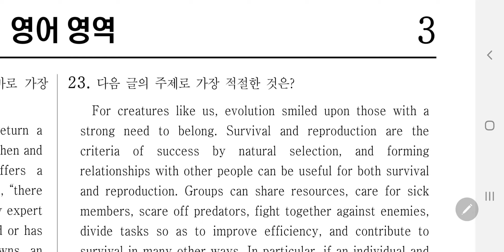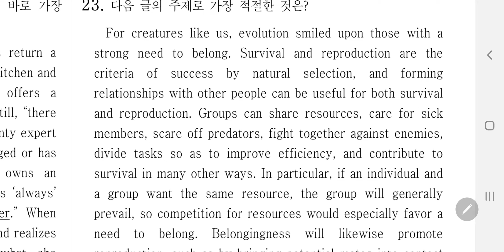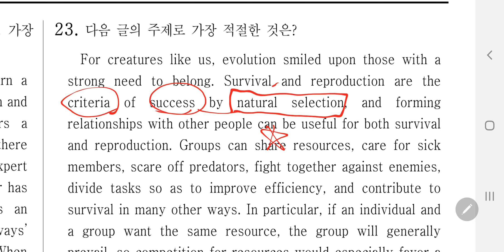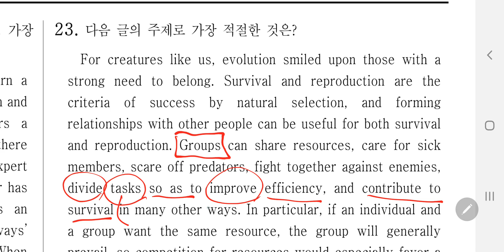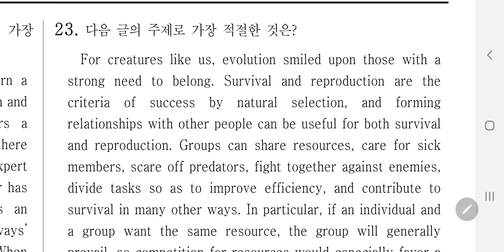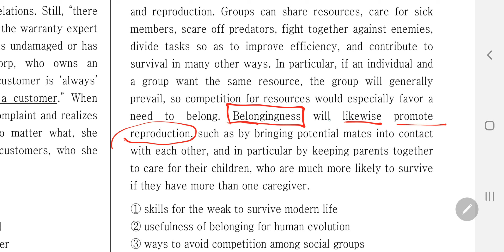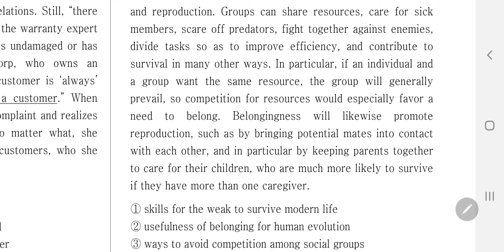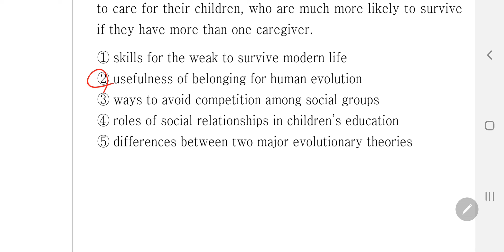[앨리스영어] 2022년 9월모의고사 고1모의고사 23번-미리공부하는 수능영어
For creatures like us, evolution smiled upon those with a strong need to belong. Survival and reproduction are the criteria of success by natural selection, and forming relationships with other people can be useful for both survival and reproduction. Groups can share resources, care for sick members, scare off predators, fight together against enemies, divide tasks so as to improve efficiency, and contribute to survival in many other ways. In particular, if an individual and a group want the same resource, the group will generally prevail, so competition for resources would especially favor a need to belong. Belongingness will likewise promote reproduction, such as by bringing potential mates into contact with each other, and in particular by keeping parents together to care for their children, who are much more likely to survive if they have more than one caregiver.
① skills for the weak to survive modern life
② usefulness of belonging for human evolution
③ ways to avoid competition among social groups
④ roles of social relationships in children’s education
⑤ differences between two major evolutionary theories